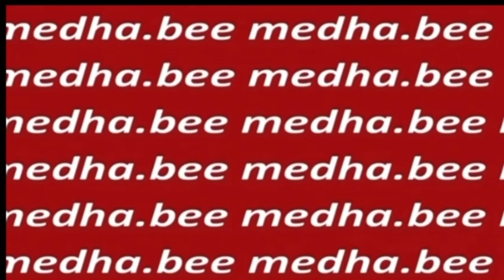RAMADAN VLOG 2 | Fast food and Friends | 2022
Camera: IphoneXR
Editing: Imovies
Microphone: boya by M1